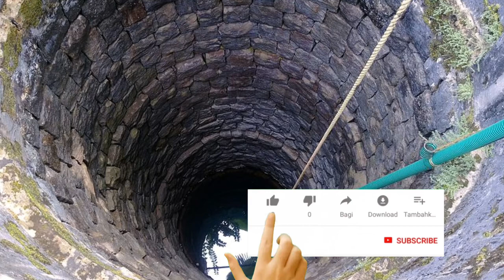Why are wells round in shape/कुंआ गुल ही कियों होता है।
Hello Dosto kaise ho aap sb aaj hum is video main aapko detail main बताऐंगे कोंऐ ke गोल ho ne ke पीछे ka kiya science hota he ise गोल ही kiyon bnaya jata he चोकोर kiyon nhi bnaya jata. VIDEO ko pura dekh ker aapke sare doughts khtm ho jaye ga.